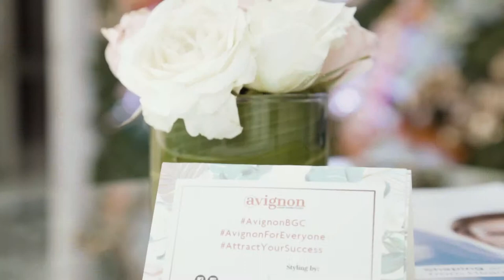Avignon Laser Dermatology Open House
Avignon Laser Dermatology is your formidable alternative clinic to skin and aesthetic concerns. Avignon even exceeds the quality and services that you can expect from centers that have gone ahead of us. Now, you don’t have to pay as much for the same results.